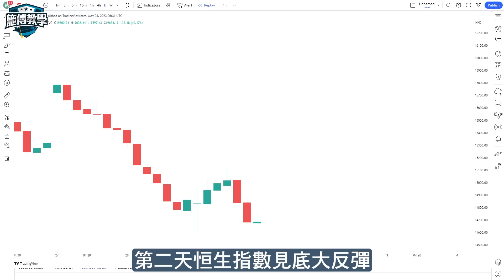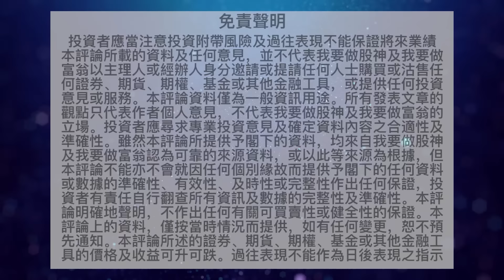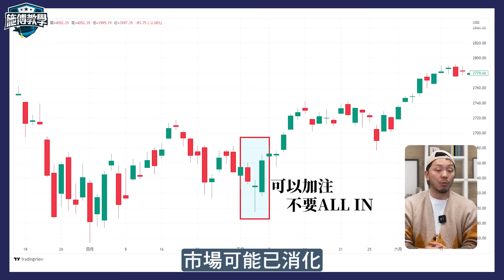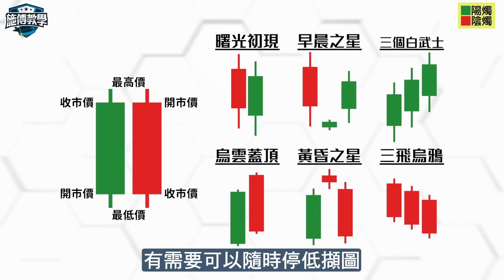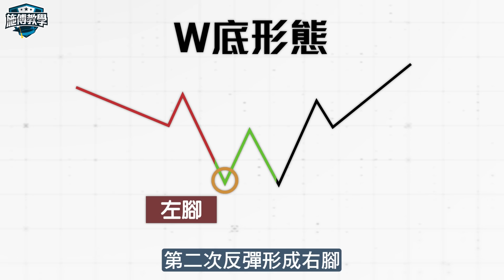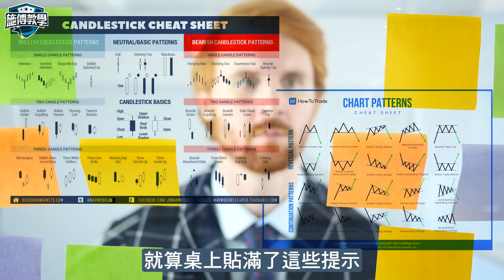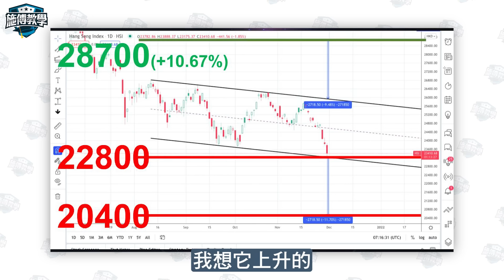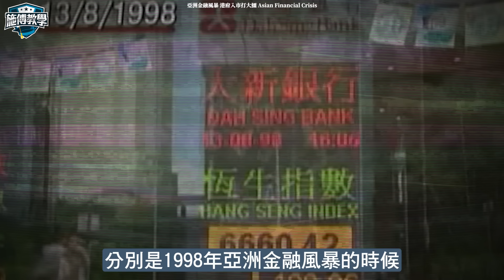90%散戶「硬背」技術分析終輸錢⚠️兩招「應用要訣」+實戰！即時見效🙏【施傅教學】（內附實例）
為何技術分析易學難精？易學是源於有很清楚的操作，何時買何時賣。難精在於要先開清楚大格局，例如趨勢、支持阻力位置，才能提升準確率。很多新手就是在這個骨節位翻車，因而蒙上陰影，以為TA是旁門左道，害人邪術。今集提供兩個技術分析的應用要訣，掃清新手開始時遇到的迷團。

懶人MACD：最後加強版！三個正確的優化程序及認證【街頭智慧 | By 施傅】(投資 | 指數 )

令你跑輸大市的相對強弱指標（RSI），一鍵高清策略優化，由跑輸變跑贏！【街頭智慧 | 量化分析 By 施傅】

✓✓  追蹤我：
❖ Youtube【我要做富翁】

00:00 intro 技術分析輸錢原因
02:42 陰陽燭
07:40 技術型態
10:36 技術指標
11:50 組合拳/恒指實例